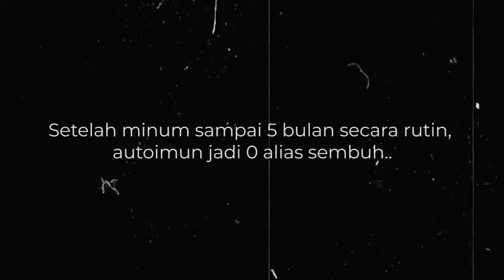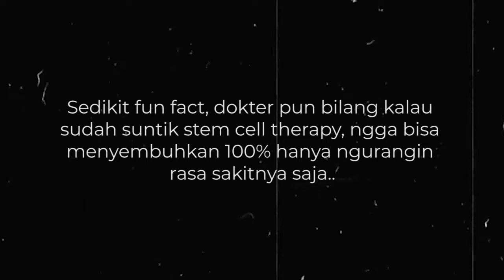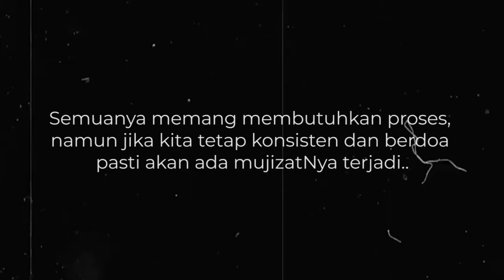AFC Produk kesehatan dari Farmasi Jepang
asik banget udah jadi di Indonesia produk kesehatan nomor di mana farmasi jepang